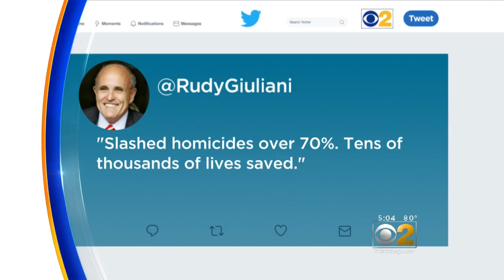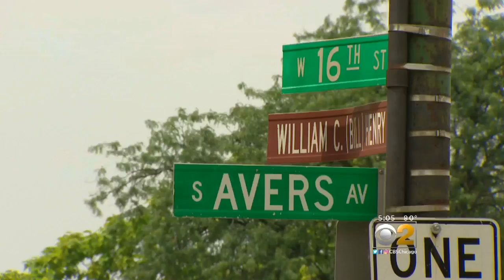Chicago Gun Violence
12 people killed and 54 wounded in shootings during the weekend